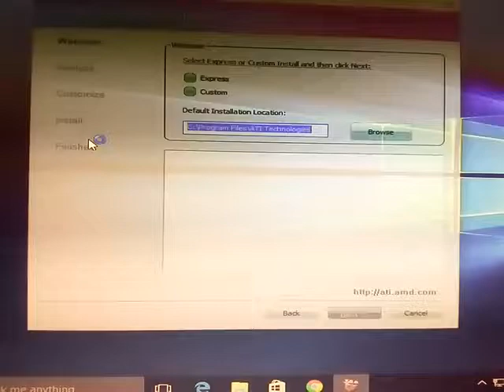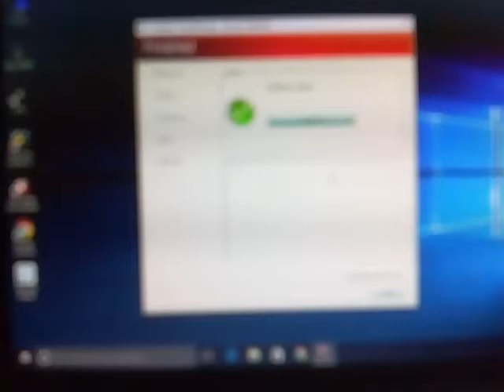installing amd chipset driver for amd fx 8320+ati 3000 series graphics